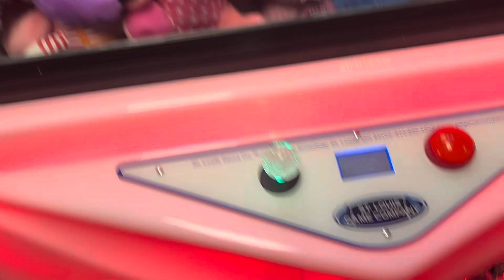Neon World Claw Machine vs Moonlight Catcher Claw Machine at Silver Dollar Lanes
This was filmed Thursday at my local bowling alley let’s see what machine is going to let me win thanks for watching and before I go I always want to remind you that Jesus loves you and god bless you